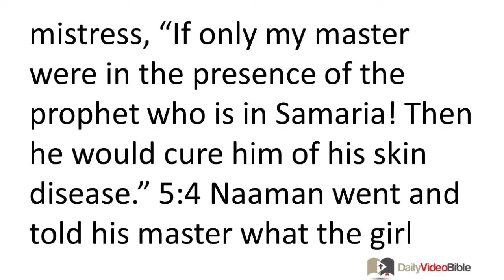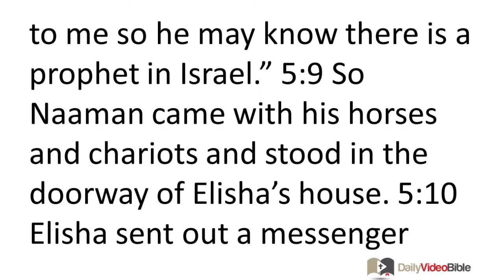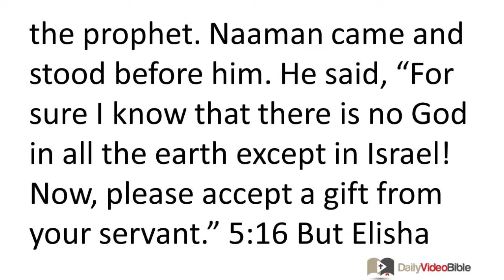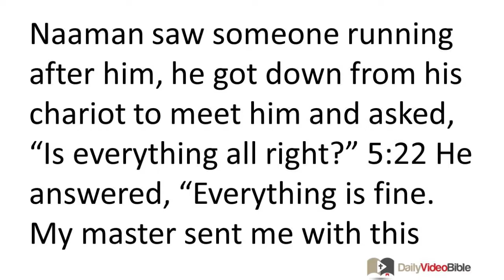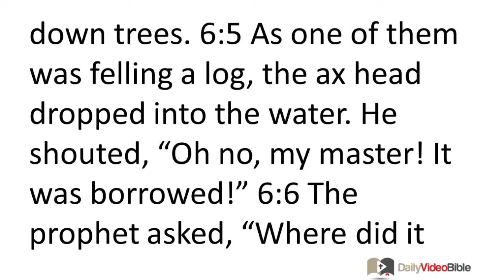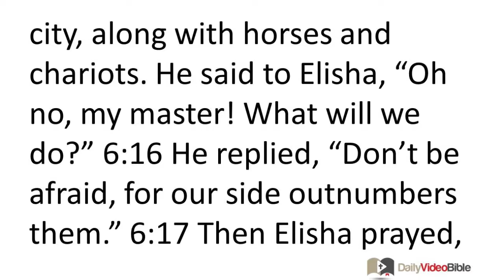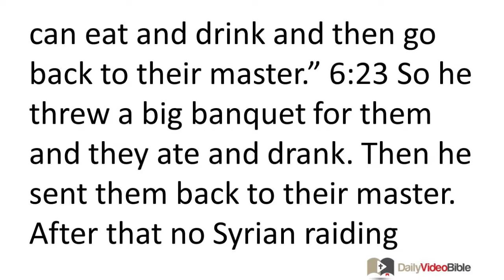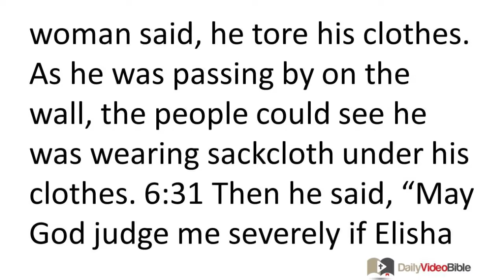June 7 2 Kings 5 and 6 Old Testament for the Daily Video Bible DVB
2 Kings 5:1-24 - Elisha Heals a Syrian General
5:1 Now Naaman, the commander of the king of Syria's army, was esteemed and respected by his master, for through him the LORD had given Syria military victories. But this great warrior had a skin disease. 5:2 Raiding parties went out from Syria and took captive from the land of Israel a young girl, who became a servant to Naaman's wife. 5:3 She told her mistress, "If only my master were in the presence of the prophet who is in Samaria! Then he would cure him of his skin disease."
5:4 Naaman went and told his master what the girl from the land of Israel had said. 5:5 The king of Syria said, "Go! I will send a letter to the king of Israel." So Naaman went, taking with him ten talents of silver, six thousand shekels of gold, and ten suits of clothes. 5:6 He brought the letter to king of Israel. It read: "This is a letter of introduction for my servant Naaman, whom I have sent to be cured of his skin disease." 5:7 When the king of Israel read the letter, he tore his clothes and said, "Am I God? Can I kill or restore life? Why does he ask me to cure a man of his skin disease? Certainly you must see that he is looking for an excuse to fight me!"
5:8 When Elisha the prophet heard that the king had torn his clothes, he sent this message to the king, "Why did you tear your clothes? Send him to me so he may know there is a prophet in Israel." 5:9 So Naaman came with his horses and chariots and stood in the doorway of Elisha's house. 5:10 Elisha sent out a messenger who told him, "Go and wash seven times in the Jordan; your skin will be restored and you will be healed." 5:11 Naaman went away angry. He said, "Look, I thought for sure he would come out, stand there, invoke the name of the LORD his God, wave his hand over the area, and cure the skin disease. 5:12 The rivers of Damascus, the Abana and Pharpar, are better than any of the waters of Israel! Could I not wash in them and be healed?" So he turned around and went away angry. 5:13 His servants approached and said to him, "O master, if the prophet had told you to do some difficult task, you would have been willing to do it. It seems you should be happy that he simply said, "Wash and you will be healed." 5:14 So he went down and dipped in the Jordan seven times, as the prophet had instructed. His skin became as smooth as a young child's and he was healed.
5:15 He and his entire entourage returned to the prophet. Naaman came and stood before him. He said, "For sure I know that there is no God in all the earth except in Israel! Now, please accept a gift from your servant." 5:16 But Elisha replied, "As certainly as the LORD lives (whom I serve), I will take nothing from you." Naaman insisted that he take it, but he refused. 5:17 Naaman said, "If not, then please give your servant a load of dirt, enough for a pair of mules to carry, for your servant will never again offer a burnt offering or sacrifice to a god other than the LORD. 5:18 May the LORD forgive your servant for this one thing: When my master enters the temple of Rimmon to worship, and he leans on my arm and I bow down in the temple of Rimmon, may the LORD forgive your servant for this." 5:19 Elisha said to him, "Go in peace."
When he had gone a short distance, 5:20 Gehazi, the prophet Elisha's servant, thought, "Look, my master did not accept what this Syrian Naaman offered him. As certainly as the LORD lives, I will run after him and accept something from him." 5:21 So Gehazi ran after Naaman. When Naaman saw someone running after him, he got down from his chariot to meet him and asked, "Is everything all right?" 5:22 He answered, "Everything is fine. My master sent me with this message, 'Look, two servants of the prophets just arrived from the Ephraimite hill country. Please give them a talent of silver and two suits of clothes.'" 5:23 Naaman said, "Please accept two talents of silver. He insisted, and tied up two talents of silver in two bags, along with two suits of clothes. He gave them to two of his servants and they carried them for Gehazi. 5:24 When he arrived at the hill, he took them from the servants and put them in the house. Then he sent the men on their way.